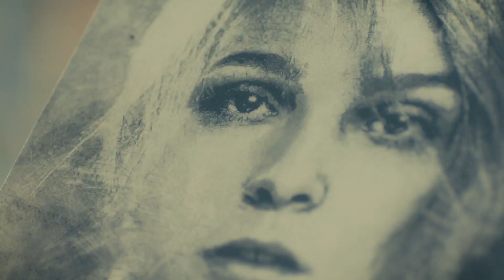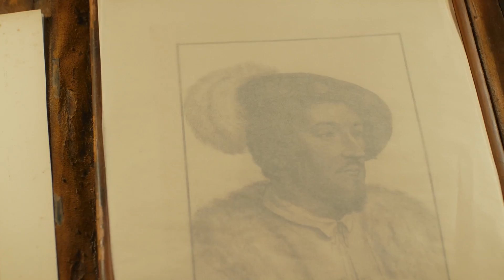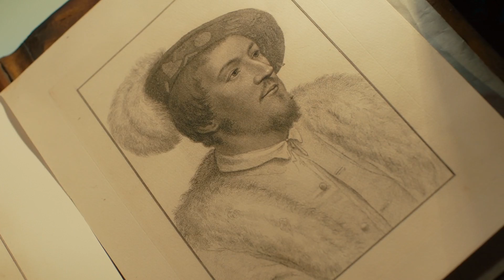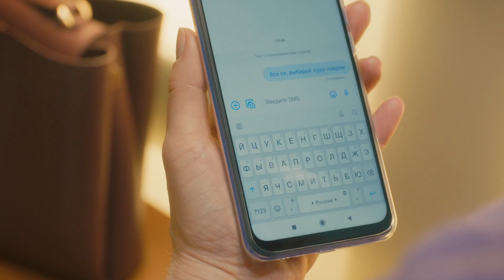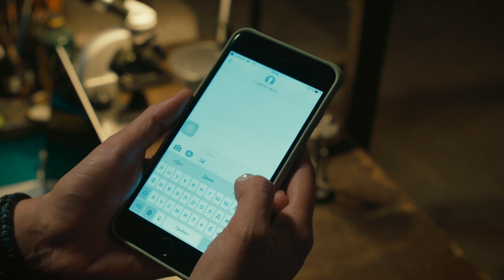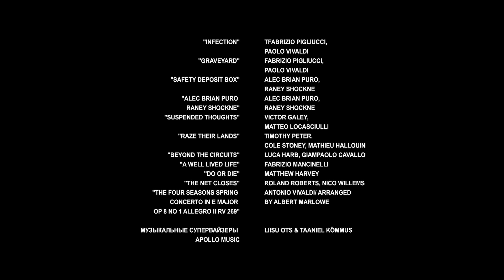Как гравюры из мастерской Дюрера связаны с цепью убийств? Детективная история-Чёрная вдова - Серия 2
Александру Корзухину терзают кошмары и навязчивая мысль, что она губит мужчин, которых любит. Греков просит Сашу помочь в раскрытии убийства художника Маренкова, он хочет сделать это самостоятельно, чтобы вернуть место в отделе. Саша соглашается, узнав, что в деле замешан её учитель Борис Андреевич Лукьянов, который до сих пор винит Корзухину в смерти её первого мужа – талантливого художника Ивана. Саша решает одна поговорить с учителем. Выясняется, что именно Борис Андреевич вывел Маленкова на заказ, из-за которого тот был убит. Маренков копировал редкую коллекцию гравюр, изготовленных в мастерской самого Альбрехта Дюрера. Специалисты называют эту серию «Коллекцией Черной вдовы». Корзухина продолжает расследование, но вскоре оказывается втянута в смертельную игру. Трагическим образом погибает Борис Андреевич, а все улики указывают на Сашу. Полиция начинают охоту за тем, кто копирует гравюры, и главная подозреваемая — Корзухина. Чтобы выпутаться и спасти семью, Саша вынуждена придумать свой план спасения.

В главных ролях:
Елена Великанова
Максим Щеголев
Любовь Германова
Валерий Сторожик
Алексей Фаддеев
Виктория Герасимова
Сергей Подольный
Максим Сапрыкин
Денис Сладков
Анна Попова